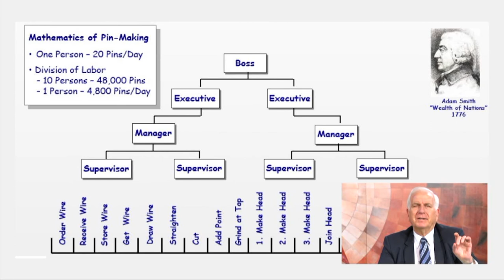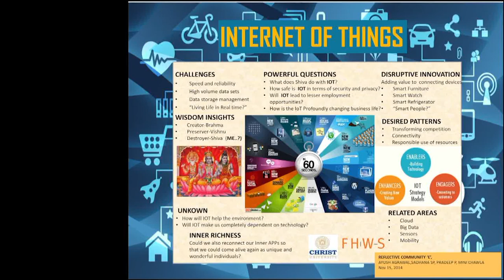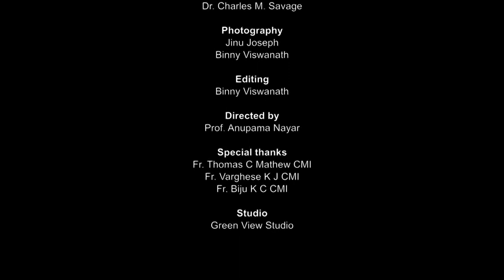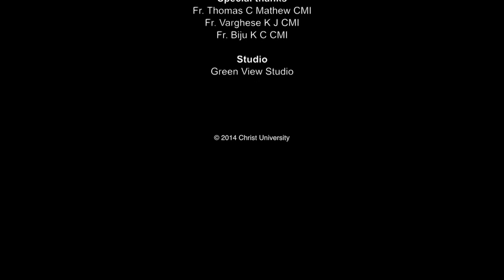DIGITAL INDIA - An Interview with Dr. Charles Savage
DIGITAL INDIA - An Interview with Dr. Charles Savage at Christ University